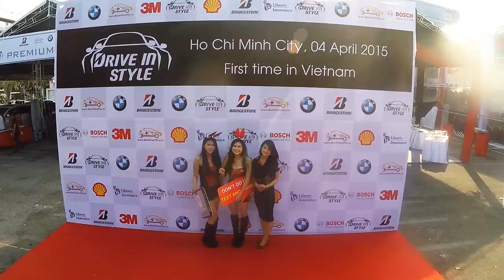Demo Event Drive in Style | by Lý's Studio